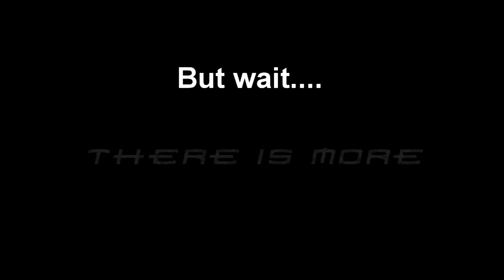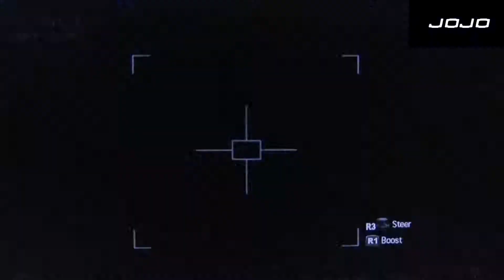Modern Warfare 2 Dualtage